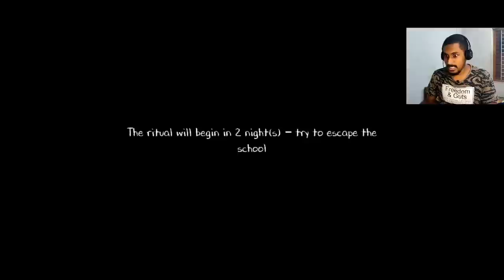Ice Scream Killer and Evil Nun😲😲